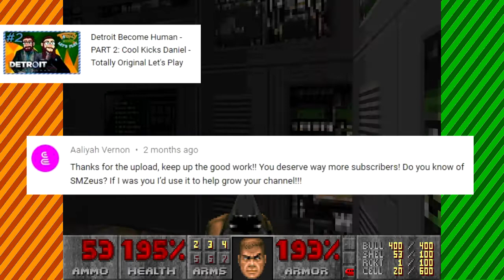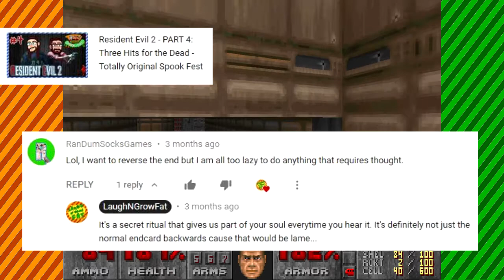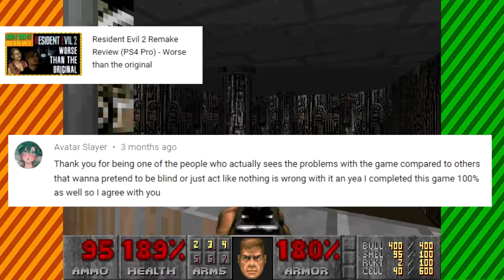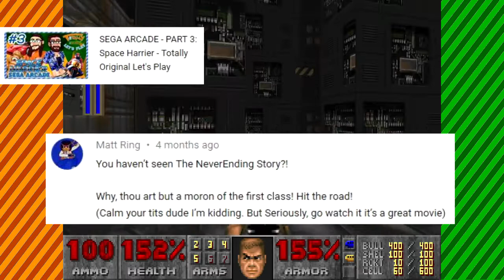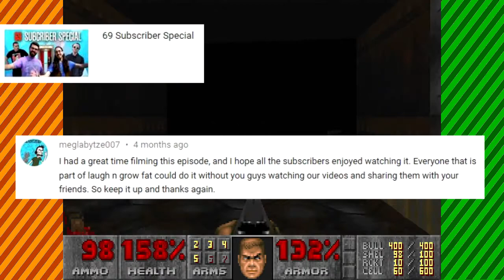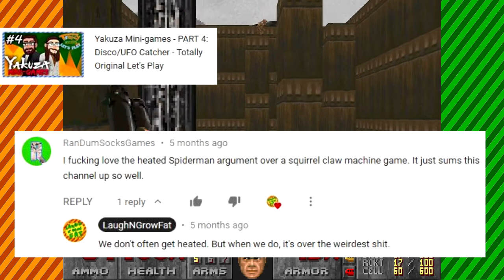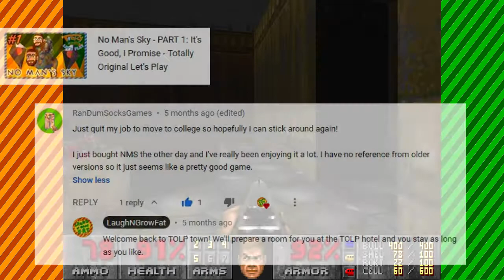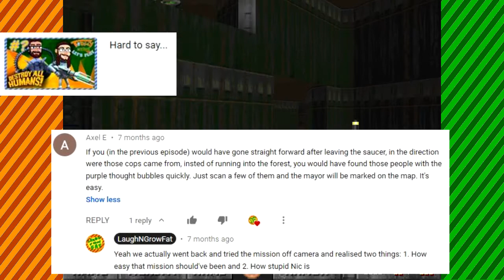Reading YOUR comments!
We take a look at YOUR comments. From the beginning of February all the way to October of 2018! Be on the look out for your comment, and keep the comments coming because we'd love to make more of these!